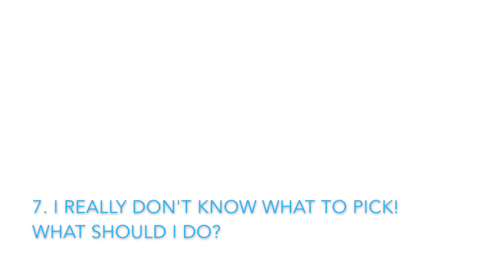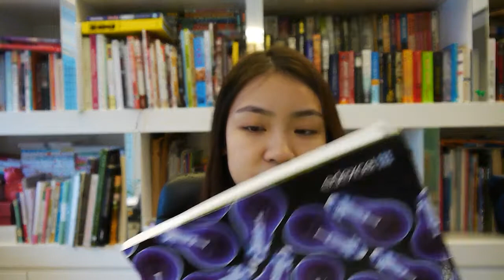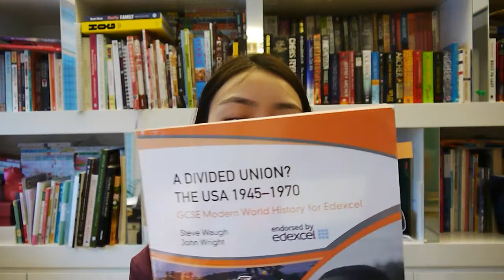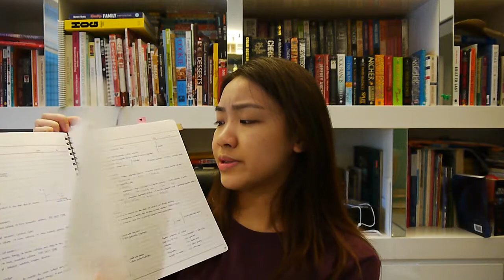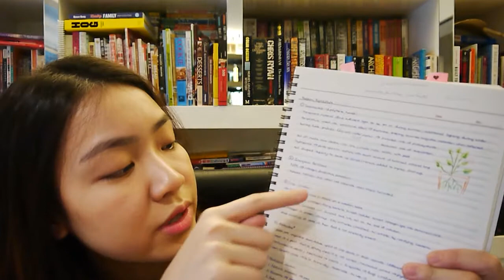GCSE tips: Q&A + advice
PLEASE SCROLL DOWN FOR TIMINGS :D

Hello again YouTube! Here is my GCSE tips video; I'll have to admit it's been a whole two years since I did them so I might not remember everything! Thank you to all the subscribers who requested this and sent me questions; I've tried answering them to the best of my ability/memory. Feel free to skip to the relevant sections as this video is extremely lengthy XD

TIMINGS
0:00 Introduction
0:27 Prerequisites
1:19 My GCSE Results

4:06 Part I: Choosing subjects
4:08 1. Which subjects should I do?
5:06 2. How many should I do?
6:12 3. Edexcel science: single award or double award?
6:49 4. Do I need to play an instrument to take music?
7:11 5. Do I need to know how to draw or paint to take art?
7:38 6. Do I need to speak a language to take the GCSE?
8:04 7. I really don't know what to pick!

8:22 Part II: Homework & studying
8:24 1. Which textbooks did you use?
12:58 2. Other resources
14:46 3. How much time did you spend on studying?
15:37 4. How did you find motivation?

16:20 Part III: Coursework
16:23 1. Tips for English coursework
17:31 2. Tips for English Literature coursework
18:23 3. Tips for Art & Design coursework

20:13 Part IV: Revision
20:38 1. English
21:02 2. English Literature
22:40 3. Mathematics
22:53 4. Sciences (chemistry, biology, physics)
25:35 5. History
27:02 6. Spanish
27:34 7. Music
28:25 8. Art & Design

29:34 Part V: Facing Exams
29:44 1. What do I do for study leave?
30:42 2. How to not panic for exams
32:23 3. How to relieve stress

32:59 General advice
33:38 Last bit

My iGCSE Art project (blog post my teacher wrote)

Would also appreciate due credit if you choose to share these with friends! Thxx :)